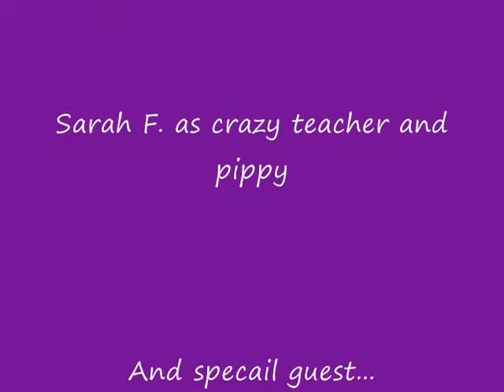Science Lab Partners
A variety of different lab partners that you could possibly have!Watch till the end it is sooooooooo funny!